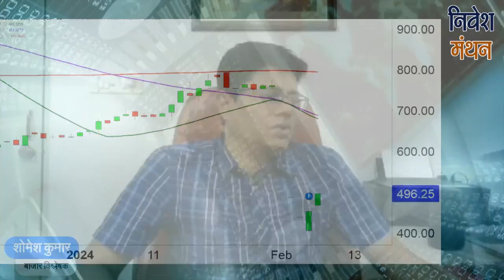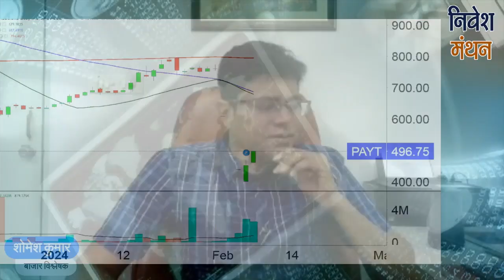PAYTM SHARE NEWS TODAY | PAYTM STOCK PRICE ANALYSIS LATEST | PAYTM SHARE TARGET TOMORROW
क्या आप PAYTM Stock में Investor हैं? Stock Analyst शोमेश कुमार आपको बता रहे हैं कि इसमें Buying and Selling के अच्छे Levels क्या हैं, आगे NSE में Stock Price का रुझान कैसा रहेगा, कितना रखना चाहिए Target, इन सभी बातों की Strategy जानने के लिए देखिए निवेश मंथन। हमारे साथ जुड़ें और सही सलाह का लाभ उठायें।